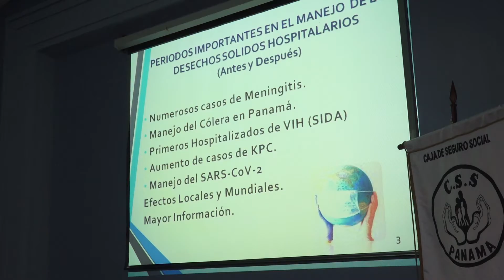Presentan indicadores de bioseguridad del primer semestre del año.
El Comité de Bioseguridad de la Caja de Seguro Social (CSS),  presentó los indicadores de bioseguridad de las diferentes unidades ejecutoras, de los seis primeros meses del año, durante una jornada de actualización realizada en el auditorio del edificio 519 de Clayton.

“Tenemos directrices claras, en términos de la mejoría en calidad y seguridad, dentro de las instalaciones, para eso se requiere información veraz que emane del propio sistema, entendiendo como sistema las 79 establecimientos de salud, estos parámetros permiten que la gestión pueda asignar los recursos y optimizar y el uso de los mismos, de manera de que estos avances, sea acompañada de una adecuada distribución presupuestaria”, indicó el Dr. Miguel Cáceres, subdirector nacional de Tecnología y Seguridad en salud de la CSS.

Estas características medibles de bioseguridad permiten definir  a los administradores y gestores, poder observar donde se encuentran las fortalezas y debilidades, de manera tal que se pueda invertir  en el tema equipo de protección personal  para el recurso humano,  movimientos de pacientes, flujo de pacientes, entre ellas, enfatizó el médico.

A su vez, la Dra. Dalyir De León, coordinadora del Comité de Bioseguridad de la CSS, añadió que dicho evento fue “una reunión administrativa, donde cada coordinador provincial, tuvo la responsabilidad de presentar la situación de su área, obteniendo así un reflejo del estado real que tenemos”.

En dicha reunión se abordaron temas como la disposición de los desechos bio infecciosos, la limpieza y desinfección en las áreas, el cumplimiento de la calidad del agua, el mantenimiento de los aires acondicionados.

Agregó la Dra. De León “que la pandemia nos ha enseñado la importancia de la bioseguridad, la cual no debe ser según las circunstancias del momento, sino que debe ser una cultura, que debemos seguir practicando tanto en nuestro lugar de trabajo como en nuestro diario vivir”.